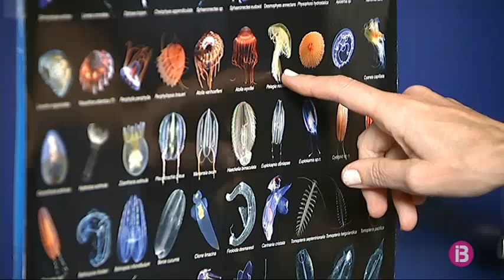Coneixem millor els grumers